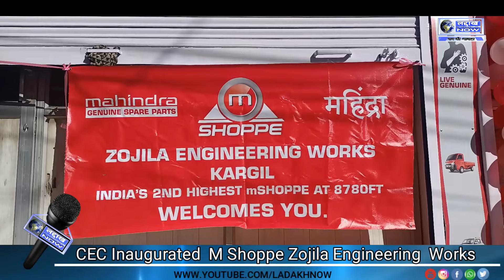CEC Feroz Khan Inaugurated M Shoppe Zojila Engineering Works at Byamathang Kargil Ladakh 2022